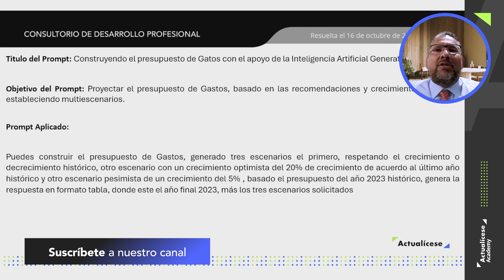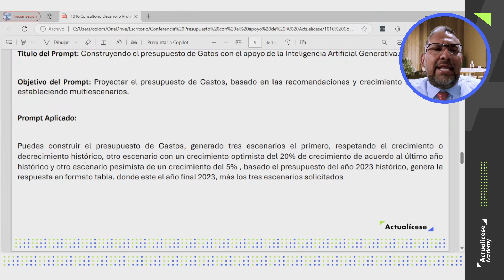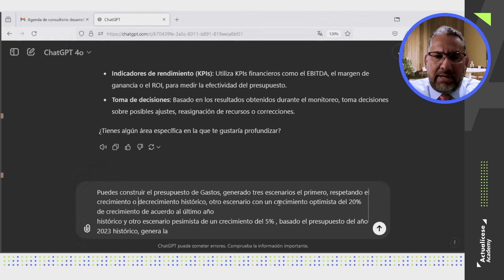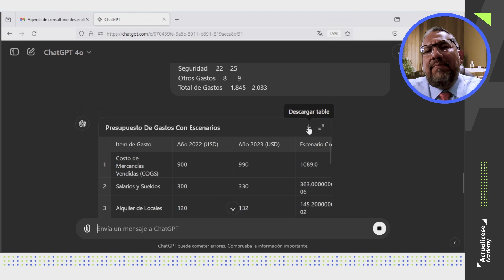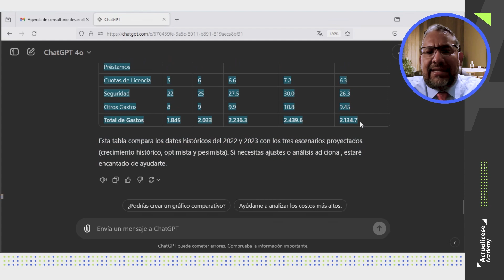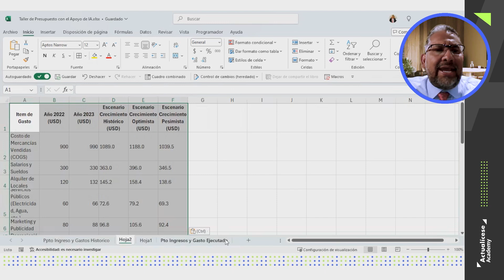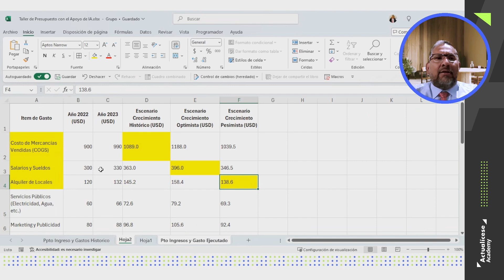Organiza y elabora un presupuesto de gastos con ayuda de la inteligencia artificial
✅ ¿Cómo puede la IA facilitar la organización del presupuesto de gastos para que sea más eficiente y realista?

Francisco Moreno, contador público, docente y consultor en business analytics, explica este tema en el consultorio de desarrollo profesional “Presupuestos inteligentes: elaboración y gestión eficaz con IA.”. Accede ahora

🔥🔥 Cartilla digital: Sistema de protección para la vejez, invalidez y muerte de origen común: Ley 2381 de 2024 ¡Consúltala ya en tu Suscripción Oro y Platino!

Libro digital: Impuesto de renta 2025: claves para su planeación tributaria eficiente en Colombia

Excel triple AAA: Adapta y aplica eficientemente las calculadoras (.xls) de nómina y horas extra con esta guía de recursos . ¡Consúltalo ya en tu Suscripción Actualícese!

Cartilla digital: Licencias e incapacidades laborales en Colombia: guía completa y actualizada. ¡Consúltala ya en tu Suscripción Oro y Platino!

🔥🔥 Excel triple AA: Guía tributaria para aprender a liquidar las sanciones fiscales ante la Dian.

🔥🔥 Modelo y formato: [Liquidador] Plantilla para elaborar el formulario 300 para las declaraciones del IVA en 2024

Curso en línea: Análisis financiero empresarial – Herramientas y técnicas para la toma de decisiones efectivas en el mundo empresarial.

🔥🔥 Capacitación Actualícese: Actualización en materia de IVA e INC. ¡Disponible ya en tu Suscripción Platino!

Capacitación Actualícese: Casos prácticos sobre la nueva reforma pensional. ¡Disponible ya en tu Suscripción Platino!

🔥🔥 Capacitación Actualícese: Casos prácticos en la determinación de la renta por comparación patrimonial. ¡Disponible ya en tu Suscripción Platino!

🔍 ¿Cómo te gusta capacitarte en línea?. Nos encantaría conocer su opinión para seguir mejorando y ofrecerles una experiencia aún más satisfactoria, respondiendo esta breve encuesta.